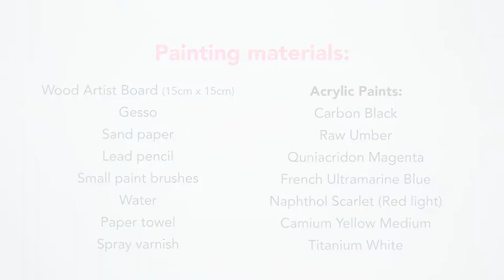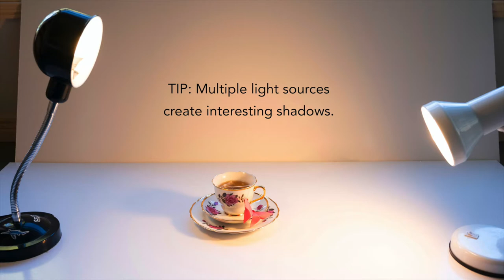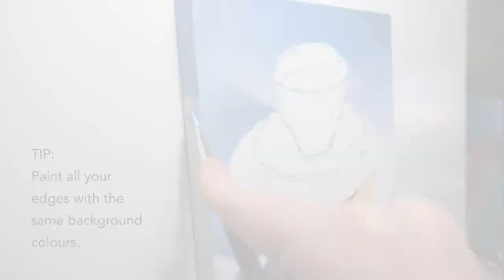PAINTING A STILL LIFE IN ACRYLICS WITH MELISSA RITCHIE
This step by step guide to the painting Butterfly Tea provides an insight into the artist’s process, and is designed for participants to work at their own pace.

Information on Wollongong Art Gallery adult workshops can be found on the